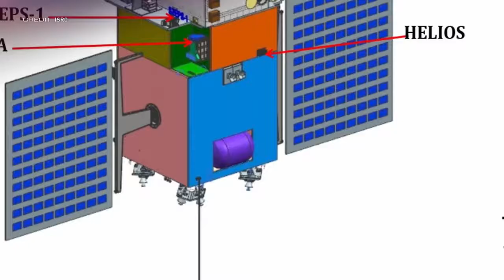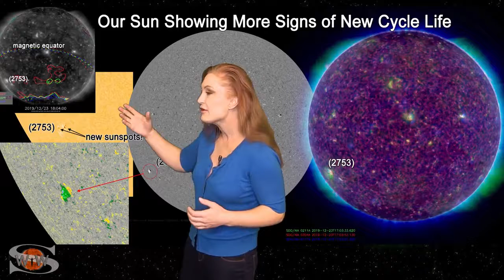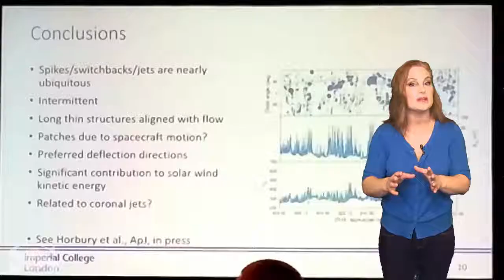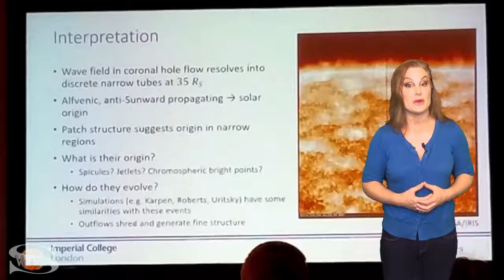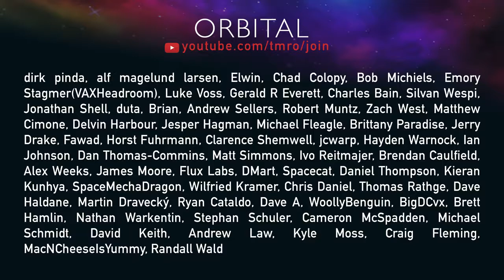Will 2020 be the most epic year in Spaceflight Space News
Space News makes its 2020 debut with Jared bringing you up to speed on all of the big moments that will happen this year, and your upcoming space weather with Dr. Tamitha Skov, who provides a fresh look at new data from NASA's Parker Solar Probe.